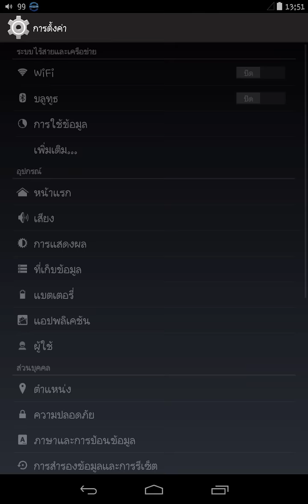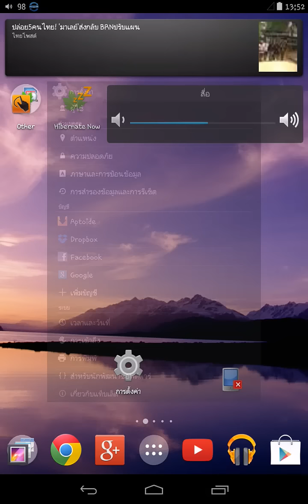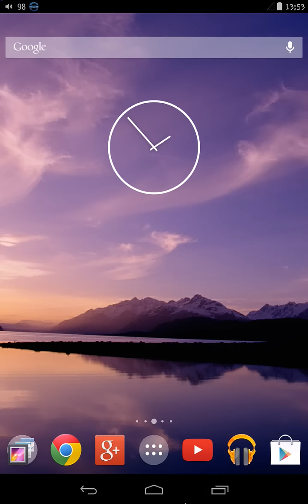วิธีเปิดโหมดนักพัฒนาและโหมดลับ(เฉพาะ)ของดรอย!!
โหมดนักพัฒนาถูกซ่อนในดรอยเวอร์ชั่น 4.3 นะครับ แต่ก็มีทริคเล็กๆน้อยๆที่ใช้เปิดได้

ชอบกดLike ใช่กดShare โดนใจกดสับตะไคร้ ถ้าไม่ชอบไม่พอใจก็อย่าด่าเลยครับ พูดดีๆก็ได้ -w-" ขอบคุณที่เข้ามารับชมและติดตามช่องผมมาโดยตลอดครับ